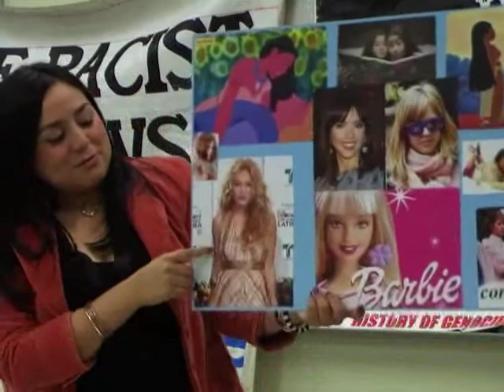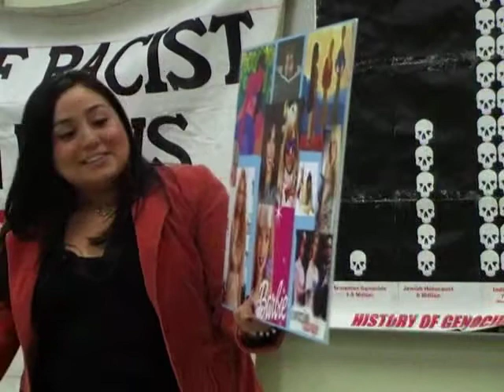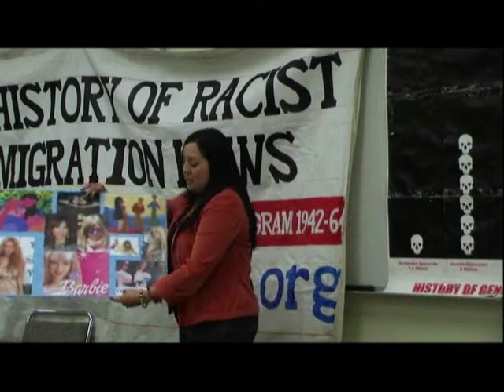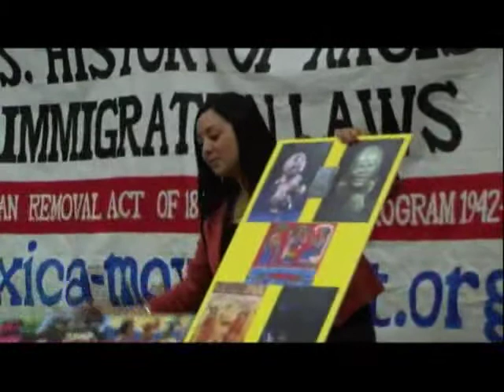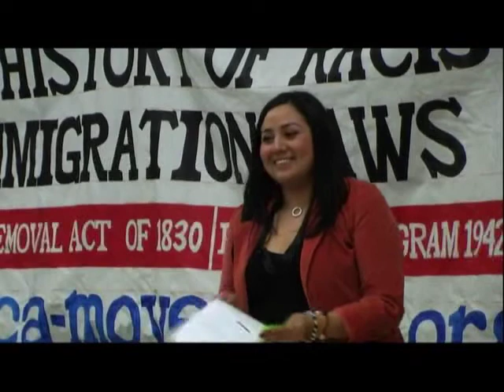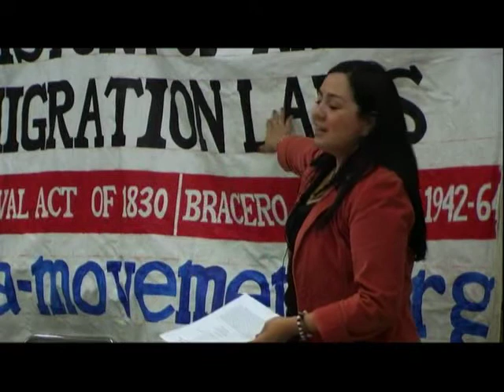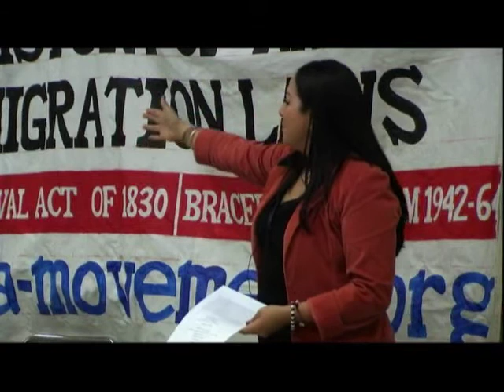"Women of Anahauc" Part III of IV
A presentation by Citlalli Anahuac, member of the Mexica Movement, on the Women of Anahuac.